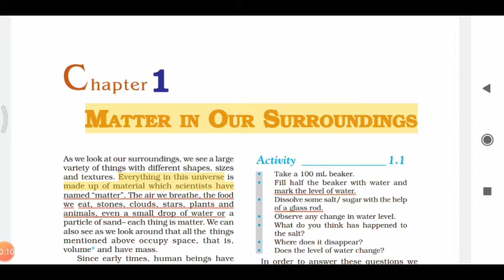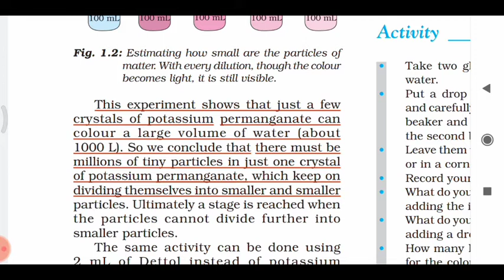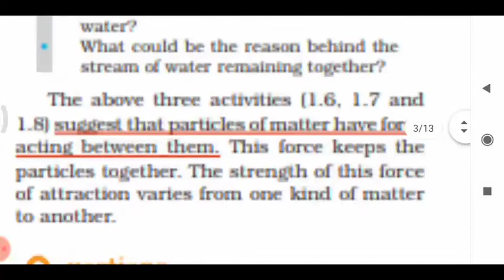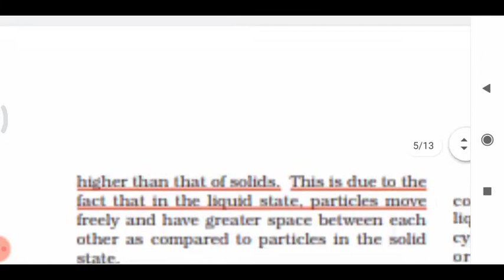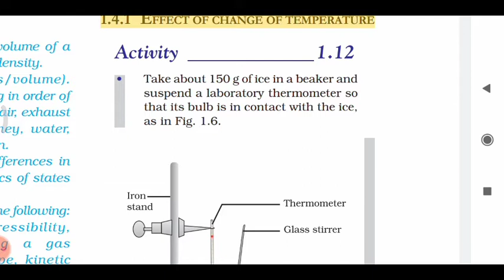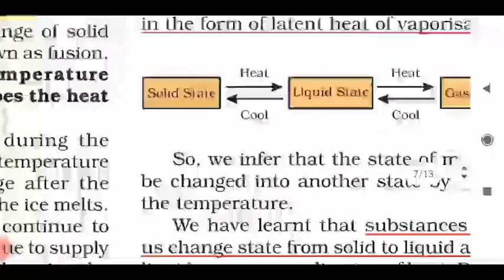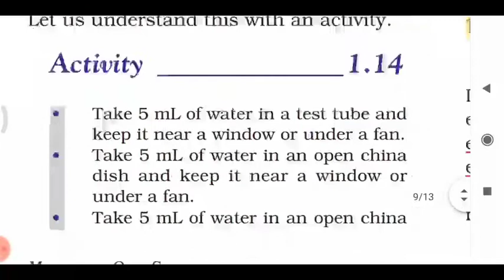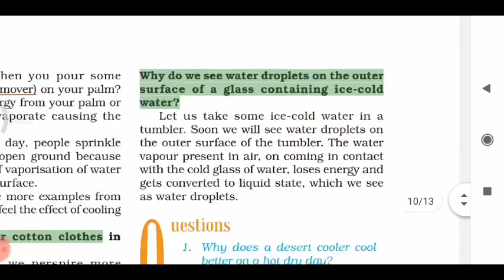Class 9 Science | chapter 1 | Matter in our surrounding | NCERT | UPSC ssc cse